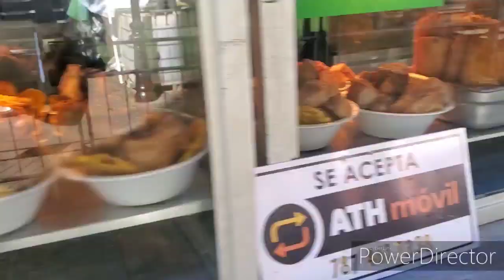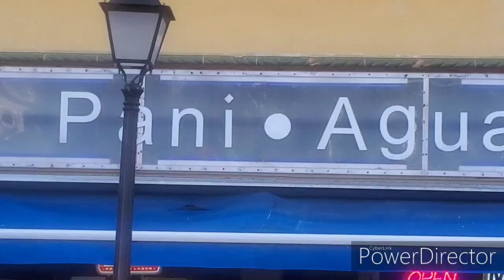Fiestas calle san Sebastián 2020 vlog#2 cannabis medicinal puertorriqueño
Dia viernes bos fuimos a trabajar y tratar de traerlos a las calles o a san juan y vean mi trayectoria diaria aqui este fin de semana donde nos visitan muchas personas de diferentes paises y los de aqui celebran como es muchas bendiciones sigueme en Instagram @Tortuga_rolon para mas cositas subscribete a este cannal para que te llegue la notificacion.